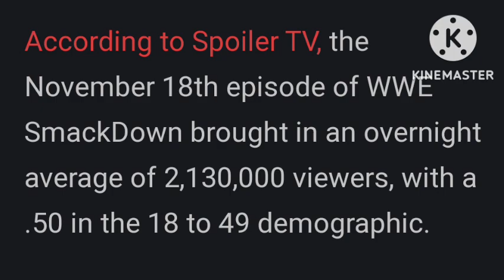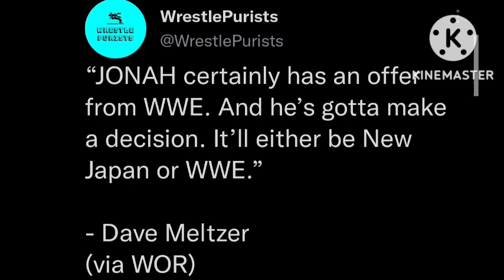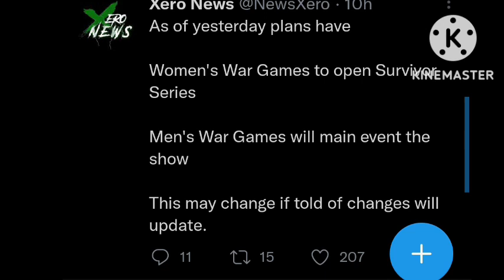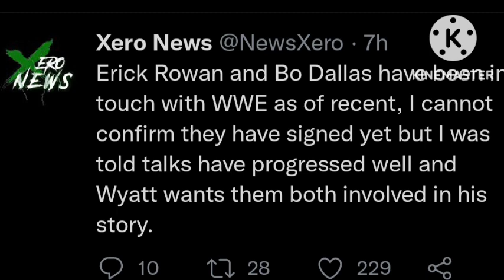BRAY WYATT FUTURE PLANS , ERICK ROWAN RETURNS | WWE ROYAL RUMBLE 2023 RETURNS | SMACKDOWN VIEWERSHIP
1. WWE SMACKDOWN VIEWERSHIP THIS WEEK
2. STEVE AUSTIN DENIES WRESTLEMANIA 39 MATCH RUMOURS
3. WWE PLANNING MORE RETURNS TO WWE TV & ROYAL RUMBLE 2023
4. WWE SURVIVOR SERIES WARGAMES 2022 MATCHES LINE UP
5. BRAY WYATT MASK'S PLANS & BO DALLAS , ERICK ROWAN RETURNS

TIMESTAMPS :

00:00 INTRO
00:38 SD
01:01 AUSTIN
01:30 RETURNS
02:12 LINE UP
02:33 BRAY

WRESTLE CHATTER
WRESTLE INDIA
WRESTLING HINDI NEWS
WRESTLING PEDIA
NORMY WRESTLING
WWE SURVIVOR SERIES 2022 MATCHES